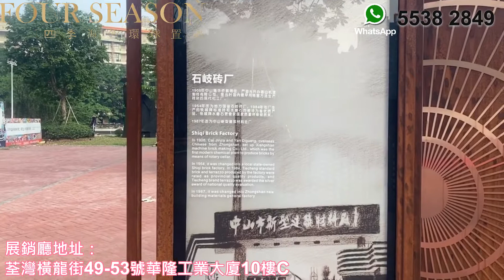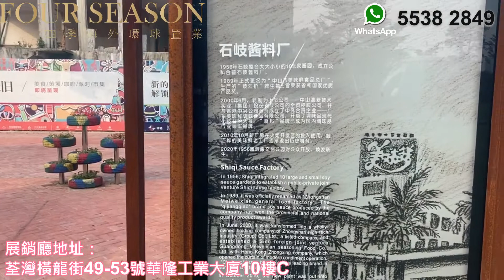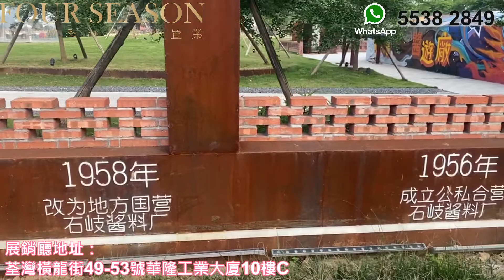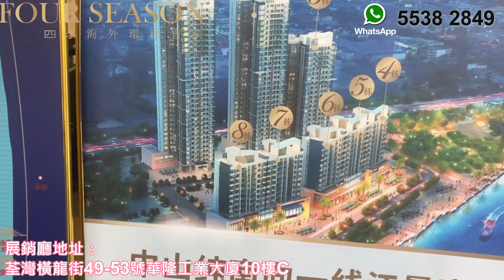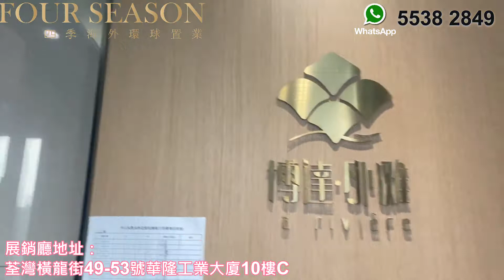【四季海外環球置業】博達外灘 西區樓王 無敵江景南向豪宅 岐江河畔 私梯私戶155㎡雙主人房設計 7米闊景陽台 現樓發售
🌹我們會陸續更新更多關於大灣區樓盤諮詢的視頻VLOG！
🤩歡迎大家關注並訂閲我們，我們的YouTube頻道
我們提供最貼心的大灣區置業服務：

四季海外環球置業有限公司
Facebook專頁：四季海外環球置業